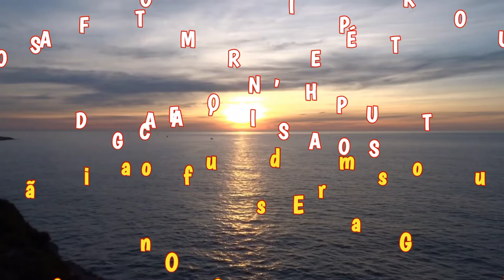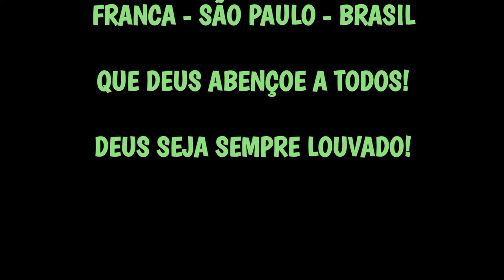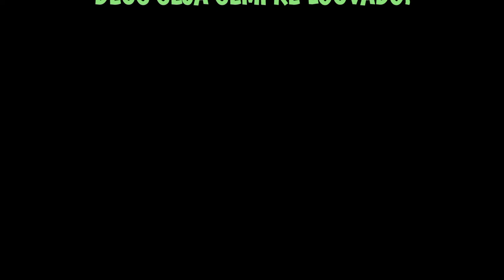TE DAMOS GRAÇAS, SENHOR, POR TUDO O QUE TU ÉS E SIGNIFICAS PARA TODOS NÓS! - ORAÇÃO DO DIA